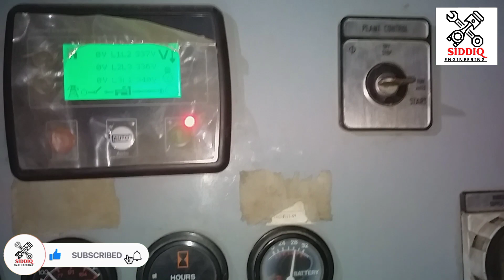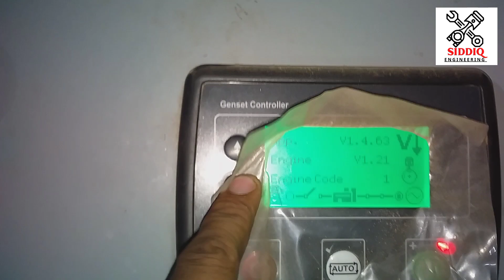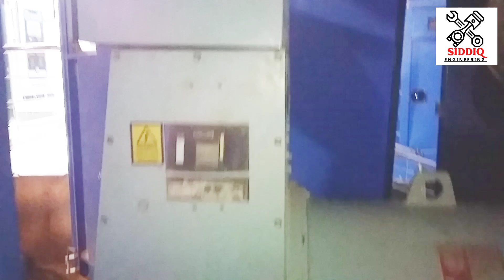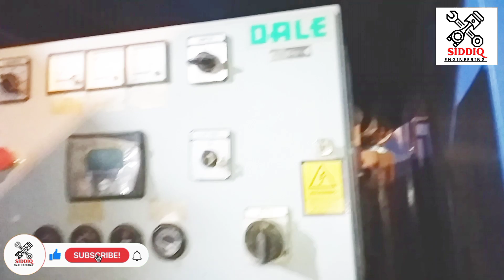Perkins generator diesel 500kva electric Generator Amazing Review Siddiq Engineering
500 KVA Diesel Generator Amazing Review Siddiq Engineering
Assalamu Alaikumwelcome to Siddiq Engineering channel Motor Winding And Generator Repairing
cummins diesel generator perkins generator caterpillar generator fg wilson generator mazda generator alternator alternator replacement electrical machines electronics engineering dc generator ac generator electronics  alternator work electronics generator coil 12v car alternator
electrical motor control panel avr Avr Electrical leroy somer alternator denyo generator
diesel generator samford alternator cat alternator siddiq engineering motor rewinding 3 phase connection hp to kw hp motor john deere isuzu diesel generator cummins 6ct generator cummins 6bt engine hino engine fg wilson generator toyota engine restoration motor router